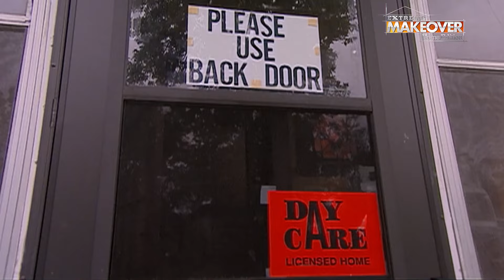Loving Single Mother Is A Mother To The Whole Community! | Extreme Makeover Home Edition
In Minnesota, we meet Sandy Morris, who set up a bilingual daycare centre after failing to find a suitable facility for her children and the neighbourhood children!